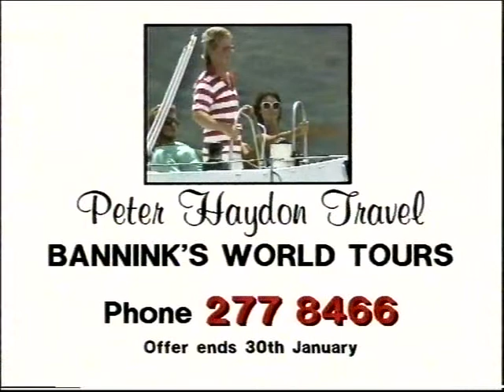Peter Haydon Travel - Swimming Pools